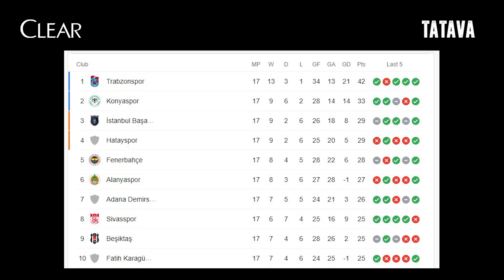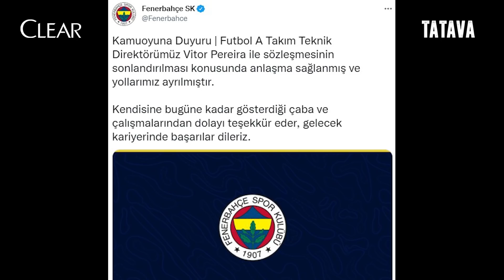İsmail Kartal Fenerbahçeli olduğu için 6 ayı kabul eder | Serdar Ali Çelikler & Irmak K. | Tatava #1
Clear'ın sunduğu Tatava programında Serdar Ali Çelikler ve Irmak Kazuk futbolun ve hayatın gündemini yorumluyor!